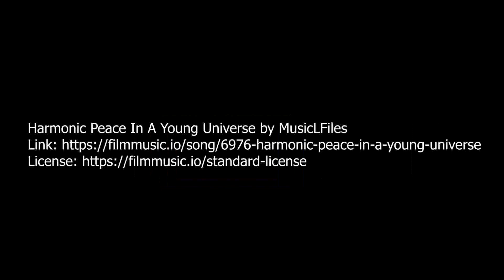Wellness in the Woods..reflections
With the end of the current project in sight, clients reflect on their experience of Wellness in the Woods, CLEAR's partnership project with Eden's Forest.